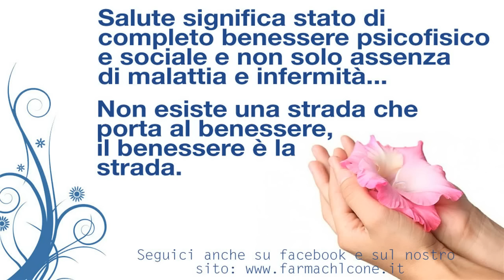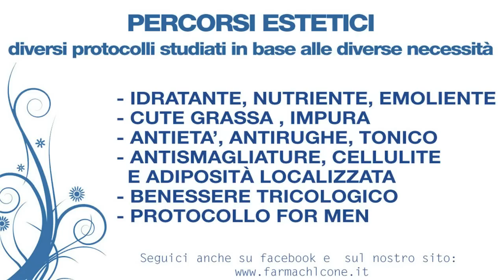Presentazione FarmaCHL Conegliano